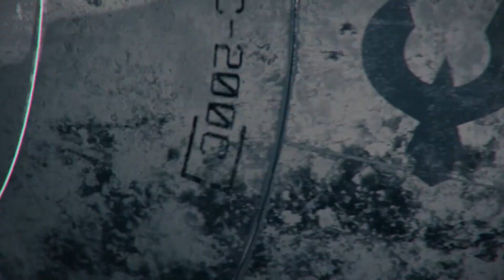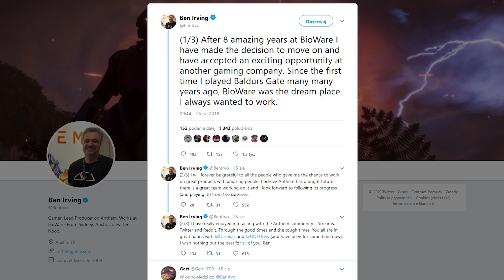Need For Speed: Heat THQ Nordic na zakupach Death Stranding Bioware bez czołowych producentów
Sięgnij po  najnowsze newsy, recenzje, publicystykę - odwiedź naszą stronę